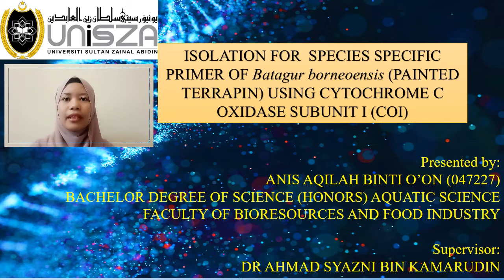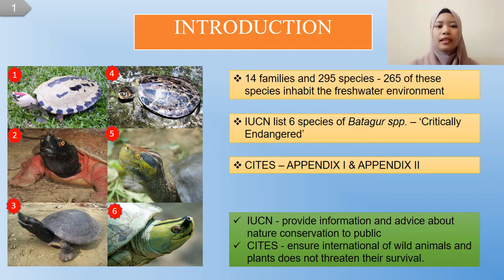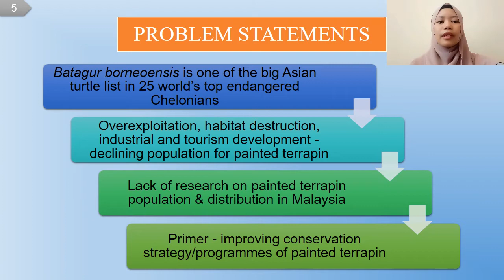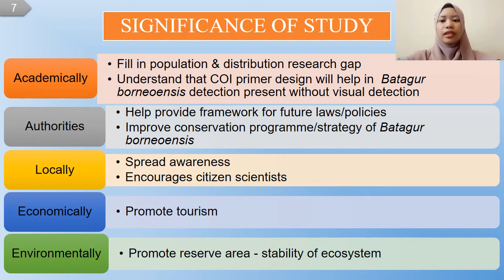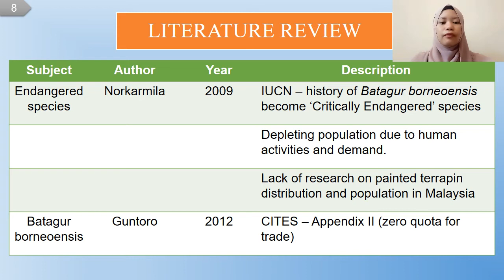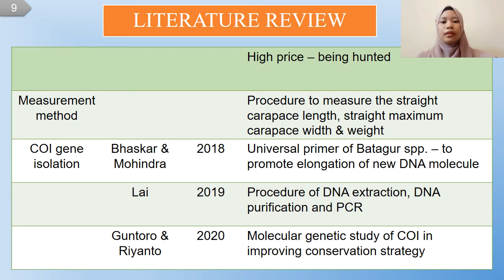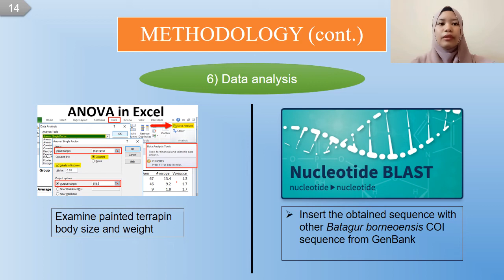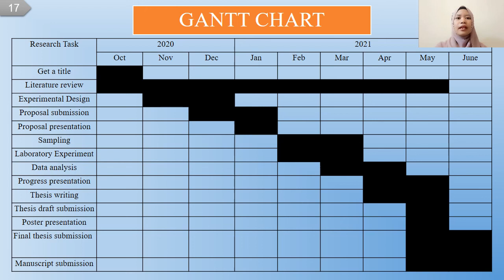ISOLATION FOR SPECIES SPECIFIC PRIMER OF Batagur borneoensis USING COI